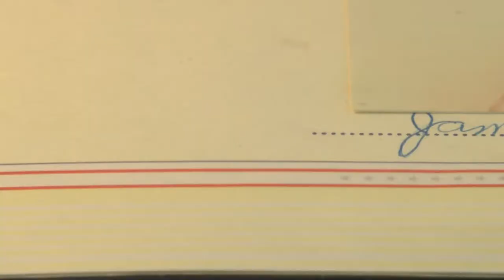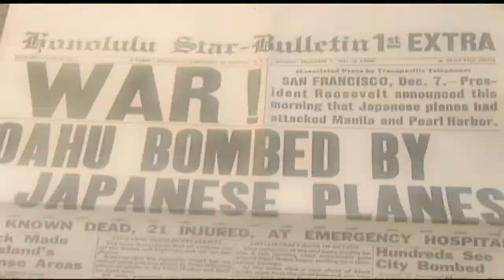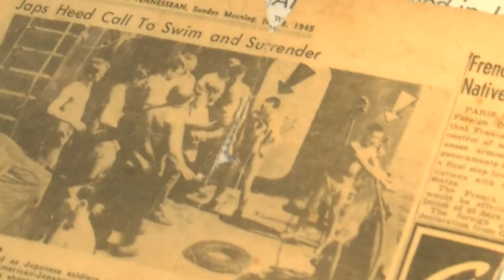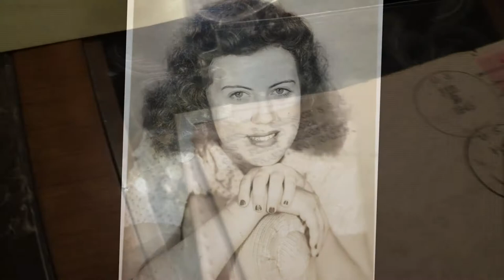WWII Veteran James Glisson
After the serving the navy in the war.. work was scarce for a few years here at home. So James also signed up and served in the Army for several years. He was almost called to fight in the Korean War, but because of his family and children they did not send him overseas. Additionally, for all of his heroic acts and all the lives he saved, he has never received any special medals or honors. Please write your state leaders and ask for Glisson to be recognized with the Silver Star Medal. It honors those like James for gallantry in action against an enemy of the United States.

Voiced and Written by Joe Emer
Edited and Filmed by Joah Norris